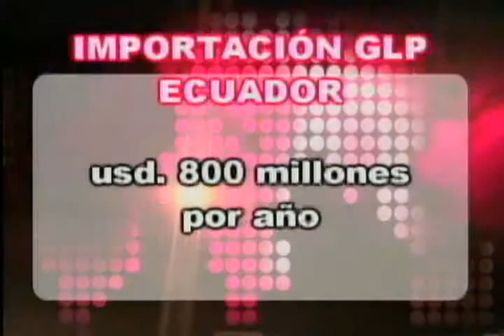Se afinan detalles para uso de cocinas a inducción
485 millones de dólares será la inversión del ministerio de electricidad para el cambio de  redes  y acometidas necesarias a fin de que los hogares puedan  utilizar las  cocinas a inducción.

El titular de esta  cartera de  estado, Esteban Albornoz; firmó  un convenio con las  empresas nacionales  que  fabricarán estas  cocinas...